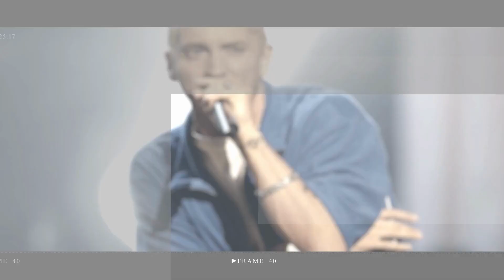Stacey Solomon and Joe Swash share Love Island-style date night – as he ends up ‘sobbing’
STACEY Solomon and Joe Swash looked like they'd reached the final of Love Island as they enjoyed an enchanting date night.

stacey solomon | joe swash | joe swash and stacey solomon | stacey soloman | stand up comedy | love island | joe and stacey | stacey solomon pregnant